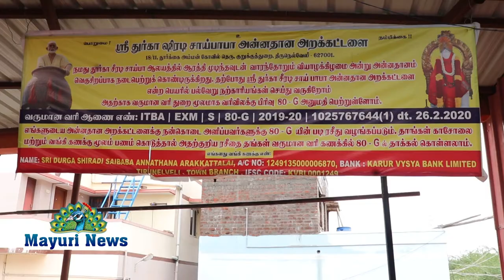திருநெல்வேலி ஸ்ரீ துர்கா சீரடி சாய்பாபா கோவிலில் ஆவணி 6-ம் தேதி 5-ம் ஆண்டு வருஷாபிஷேக விழா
திருநெல்வேலி ஸ்ரீ துர்கா சீரடி சாய்பாபா கோவிலில் ஆவணி ஆறாம் தேதி ஐந்தாம் ஆண்டு வருஷாபிஷேக விழா நடைபெற உள்ளது